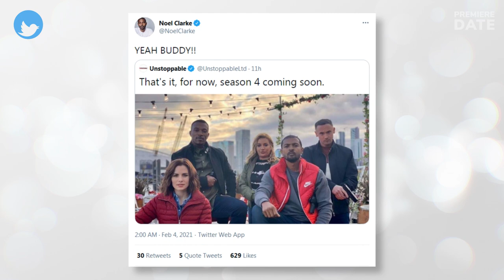BULLETPROOF Season 4 Release Set for 2022: Bishop and Pike’s Most Dramatic Season Yet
Hey, guys! We have a bunch of good news on the Sky One action drama series Bulletproof. First, Bulletproof is officially renewed for Season 4! In fact, the Season 4 renewal was announced a week before the third series premiered in January. Secondly, unlike a 3-episode Series 3, subtitled Bulletproof: South Africa, the upcoming Series 4 will be comprised of EIGHT one-hour episodes. Noel Clarke and Ashley Walters will be back to reprise their lead roles as childhood friends and NCA detectives Aaron Pike and Ronnie Bishop. Filming of the new season is scheduled to begin later this year in and around London. Ashley Walters said: “I am so pleased we can continue the journey of Bishop and Pike. This show has stood the test of time because of the heart we put into it.” The creative team is keeping the Season 4 storyline a secret, but they hinted that it’ll be the show’s most intense and dramatic season so far. Bishop and Pike will find themselves in hot water as they are implicated in a gruesome murder, which puts their careers, families and lives in grave danger. Are you, guys, excited about Season 4 of Bulletproof? Are you team Pike or team Bishop? Share with us in the comments!